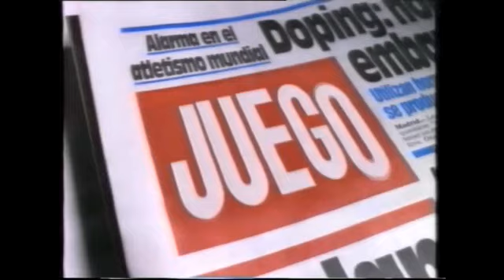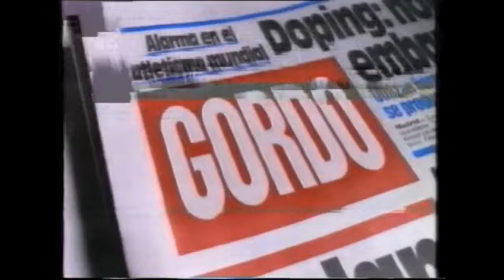TELEMADRID | Bloque de anuncios 10/05/1991 [3]